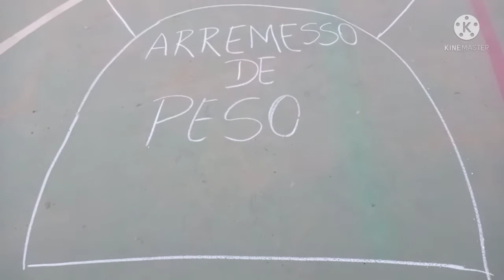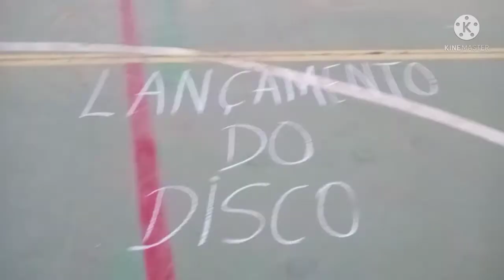Aula de Educação Física. Olimpíadas (Peso, Disco e Dardo) 18/08/2021